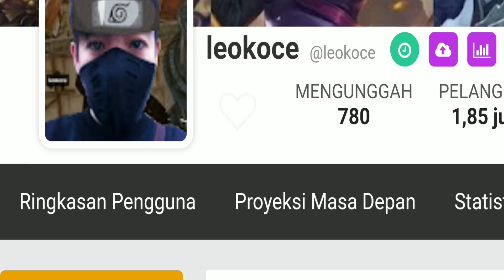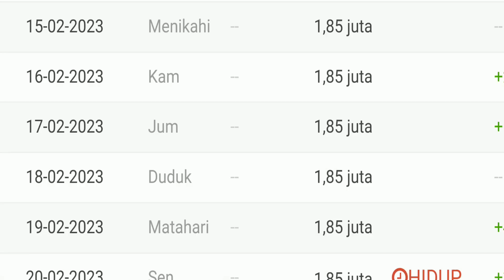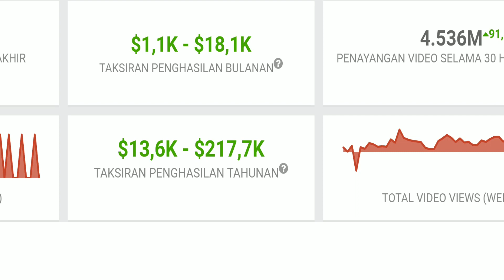TERBARU 2023 GAJI LEOKOCE DARI YOUTUBE